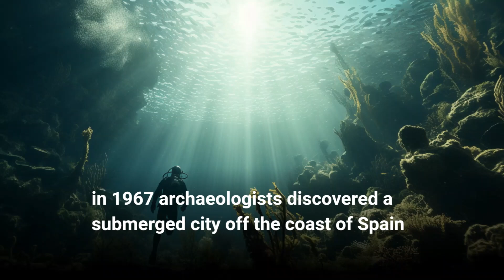The War between Ancient Greece and Atlantis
According to Plato, Atlantis was a powerful naval empire that ruled over much of the known world. However, their hubris eventually led to their downfall, and they were defeated by the Athenians in a great battle. The story of this war is a cautionary tale about the dangers of pride and ambition.

In this video, we will discuss the historical and mythological background of the war between Atlantis and Athens.

Whether or not Atlantis was a real place, the story of its war with Athens is a fascinating one. It is a story of hubris, pride, and the consequences of overreaching. It is also a story of courage, sacrifice, and the triumph of good over evil.